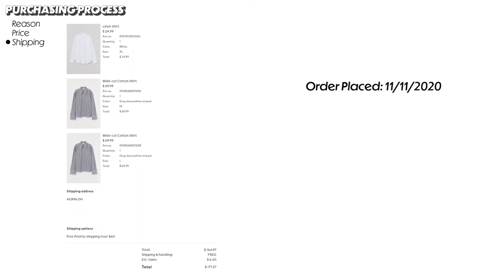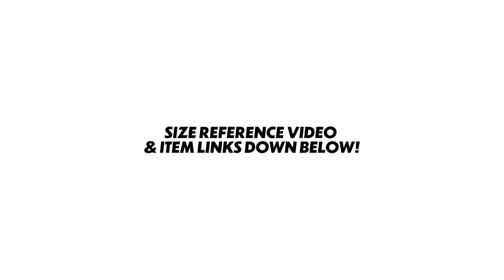H&M Studio Collection Wide-cut Cotton Shirt | ​Unboxing & Try-on + M & L Size Comparison | AERIN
00:00 INTRO
00:11 SIZE REFERENCES
00:17 PURCHASING PROCESS
00:37 UNBOXING & CLOSE-UP SHOTS
01:07 TRY-ON
02:01 OUTRO

H&M Studio Collection  Wide-cut Cotton Shirt
Gray-blue, white striped / M & L /$69.90 / REF.0958568001